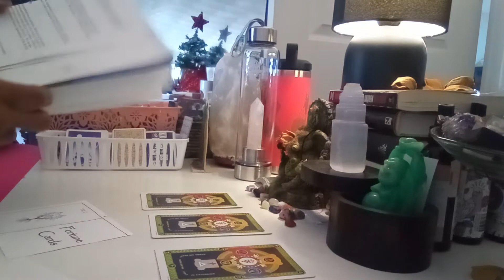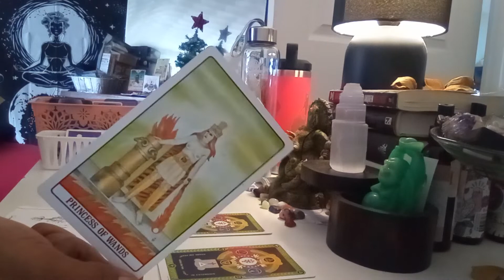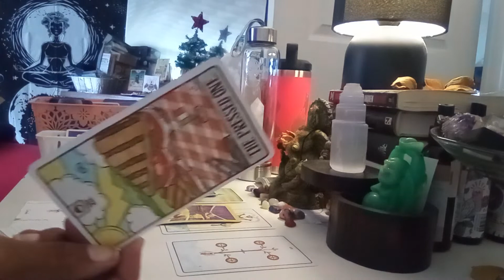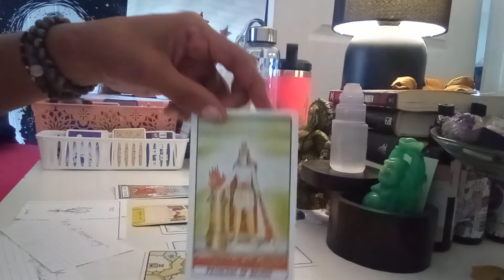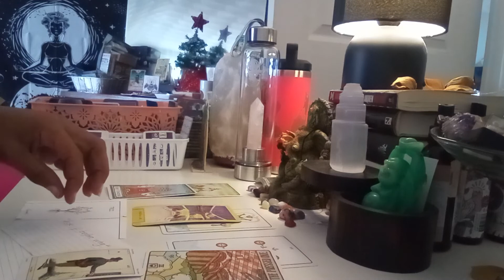Gemini Nov 2022 - The difference between love and lust.